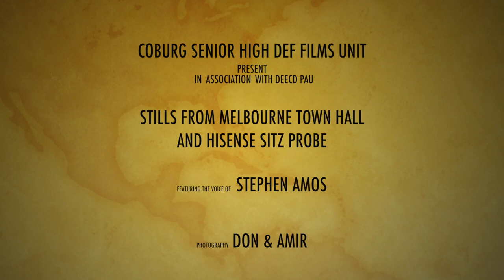Sitz Probe & Town Hall Stills 2014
Stills from Melbourne Town Hall Rehearsal and Sitz Probe #2 at HiSense Arena. Features the voice of Stephen Amos.